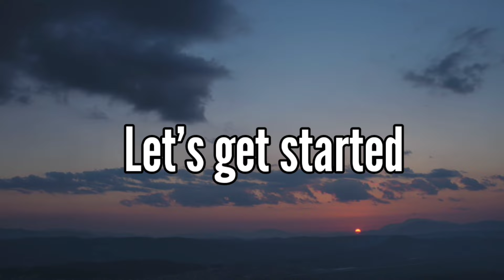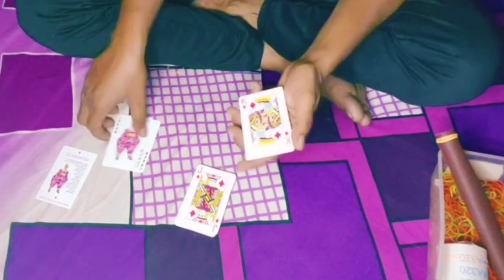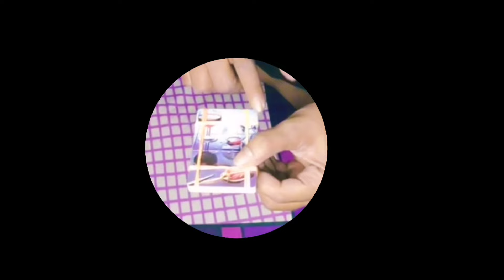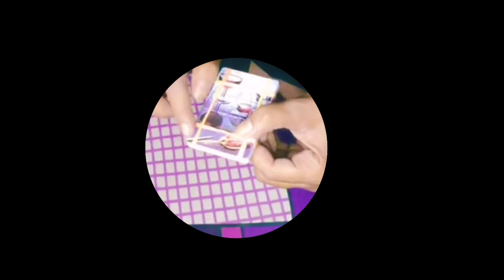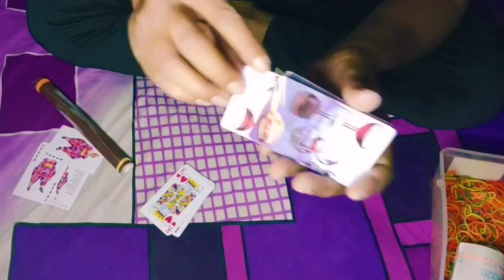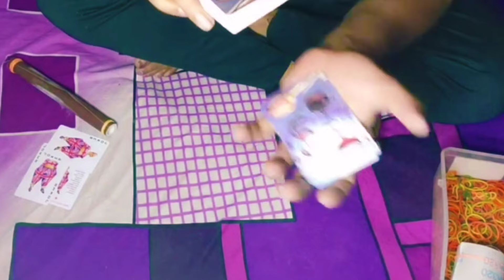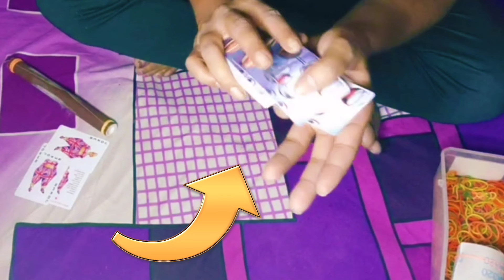andar bahar game winning trick/ khich patta mang patta cut patta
इस वीडियो को दिखाना सिर्फ आप लोगों का मनोरंजन है और इसका जुआ से कोई सम्बन्ध नहीं है जुआ न खेलें और न खेलने दें

Gambling is a crime. Don't try to play